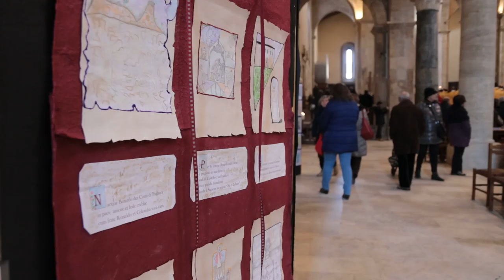Teramo celebra la festa di San Berardo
Come ogni anno il 19 dicembre la città di Teramo festeggia la ricorrenza del patrono San Berardo. In mattinata si è svolta la solenne celebrazione presieduta dal vescovo Monsignor Lorenzo Leuzzi